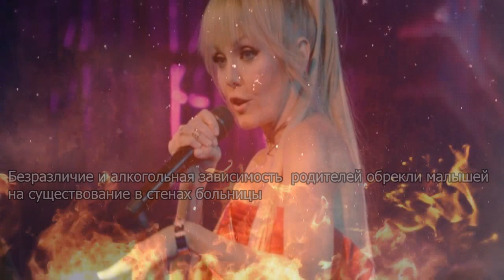Безразличие и алкогольная зависимость: появление Валерии в больнице всполошило народ